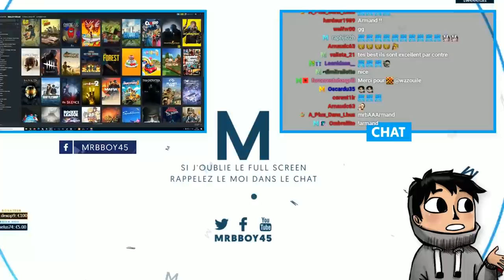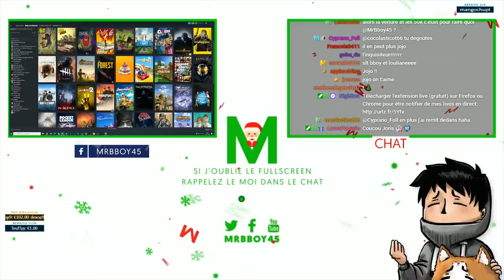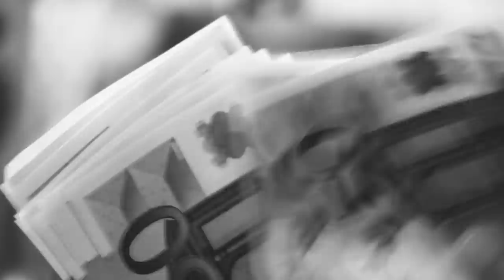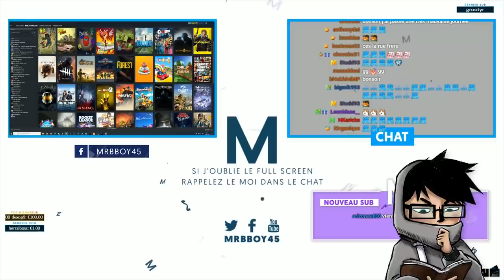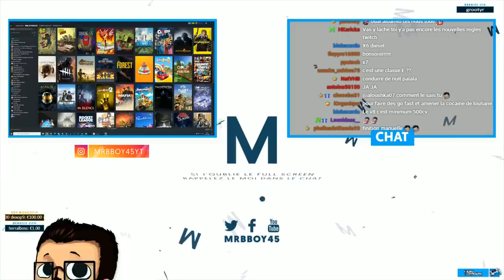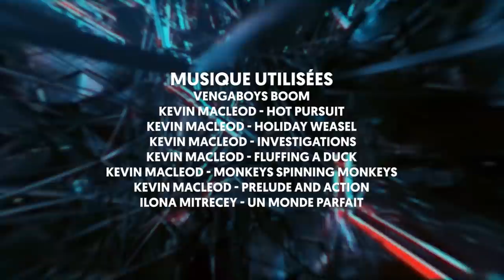Best Of Live : Je mise ma vie sur ce jeu 👼🏻👿 | #87